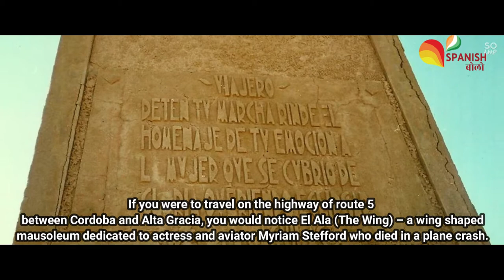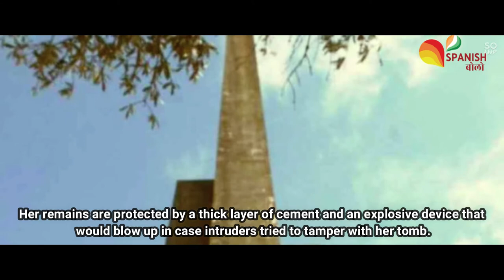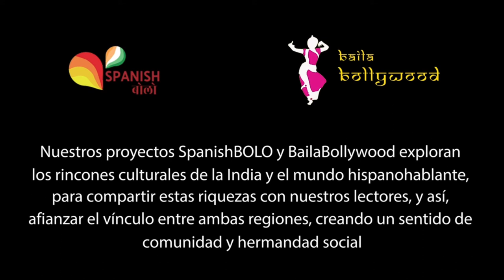5 Romantic Places in Spanish Speaking Countries | Places Inspired by Love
India has the Taj Mahal, one of the New Seven Wonders of the World and a symbol of eternal love. But of course, India is not the only country to have a monument or place that was inspired by love. Various Spanish speaking countries also have their own love-related hotspots.
Namaste!!